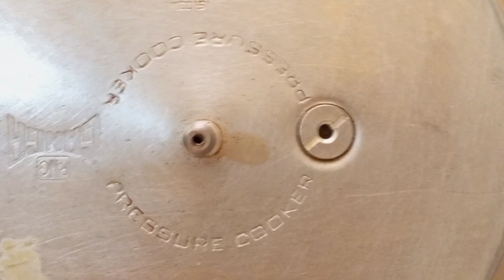ramzan special haleem 😋।। హలిమ్🤤 ఇంట్లో ne ఇషీ గా ఇలా cheyandii